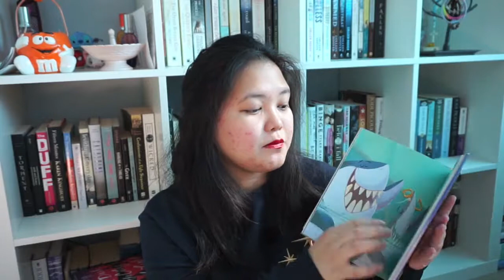Gift Guide for Disney Fans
Hey, everyone! In today's video, I am sharing a gift guide for Disney fans! After gathering this list, this is definitely catered more towards the adult Disney fans out there. XD But this can be for everyone! I'll leave links to all the things and places I talked about, as well as several other websites to look into as well if you are looking for an original and unique gift for that Disney lover in your life.

Links for the fun stuff! ;)

Much love,
Jay